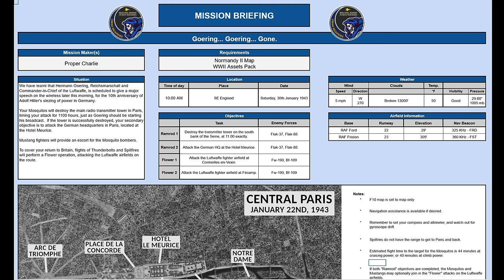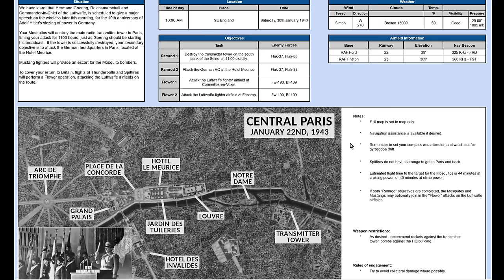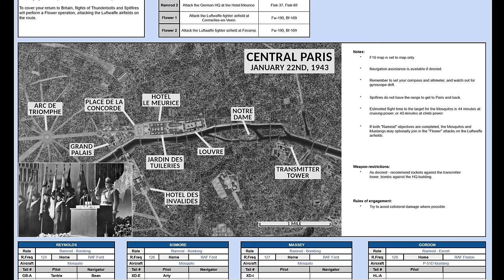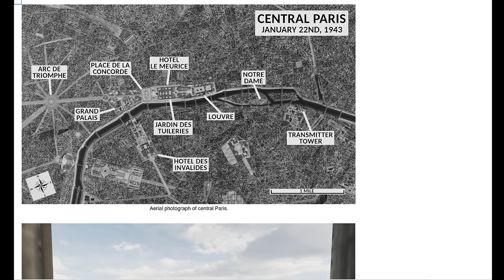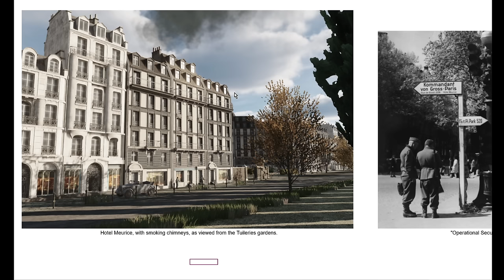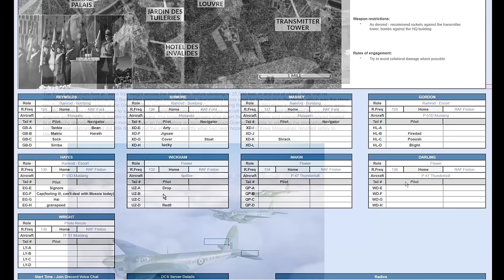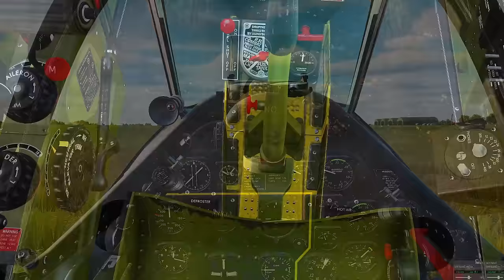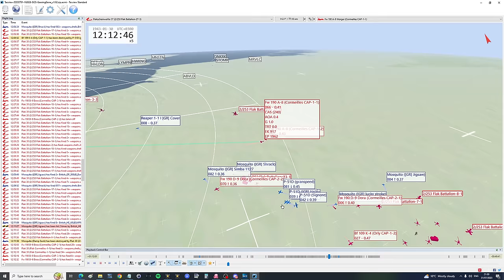Milsim WWII Mission To Stop Hermann Goering's Propaganda Speech In Paris | DCS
0:00 Briefing
9:01 Mission
1:12:58 Debrief